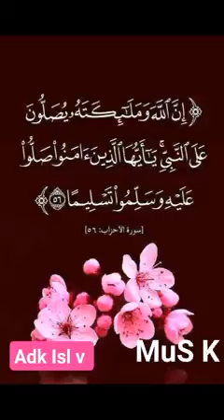14 June 2023